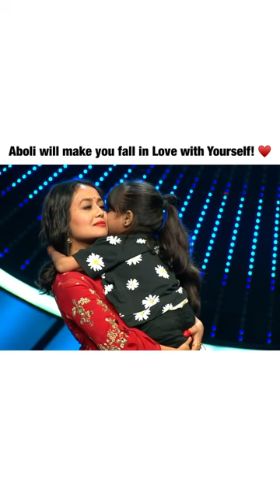Neha Kakkar new video in Indian Idol | Neha Kakkar singing a song